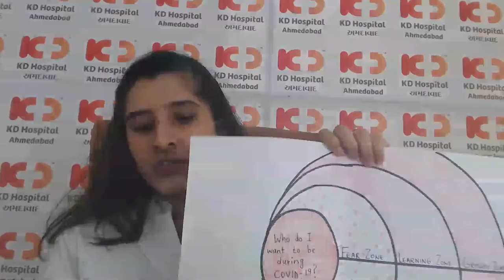Psychological Impact of Quarantine & Ways To Mitigate,Dr Pooja Chahwala, Psychiatrist at KD Hospital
Psychological Impact of Quarantine & Ways To Mitigate During COVID-19 in the live webinar by Dr Pooja Chahwala, Psychiatrist at KD Hospital